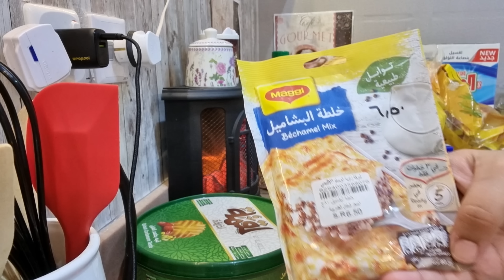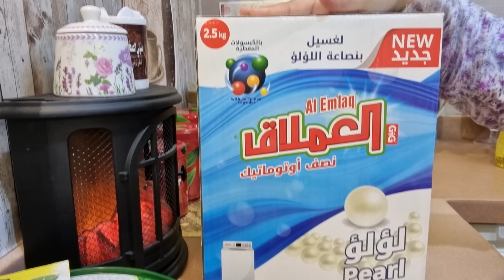نزلت اشتريت السوق لبيتي🤣..مقاضي الشهر هالمره مو توفيريه.